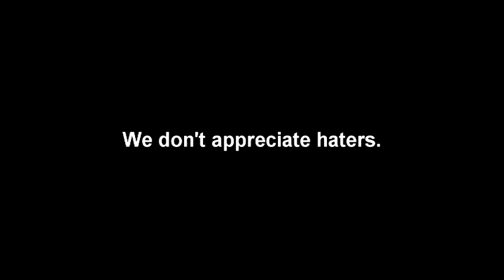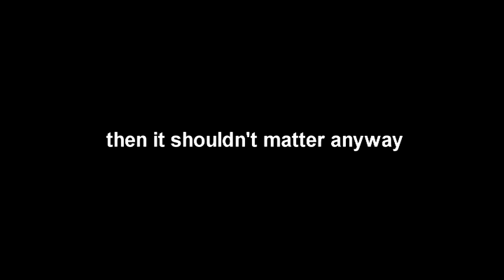Adult Swim Text Bump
This is a fake adult swim bump that I created. I do not claim the rights to this music or the idea. The song is "My Favorite Colors" by Animal Collective. Please enjoy.